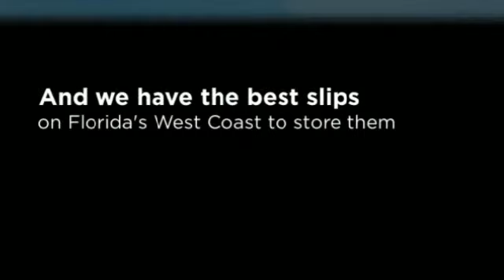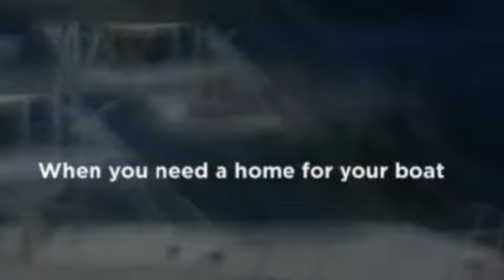St. Petersburg Wet Slip Storage - Maximo Marina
4801 37th Street South
St. Petersburg Florida 33711